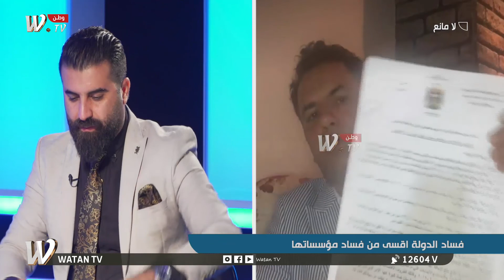سامر الساعدي يتحدث عن شبهات فسـ.ـاد بعقد بناء محطتي كهرباء غازية بقيمة 575 مليون دولار